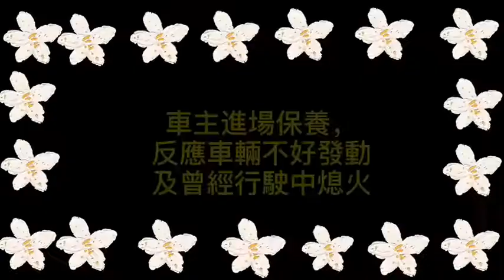引擎曲軸維修篇 [慶通汽車中壢霖麒廠]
才能隨時收到慶通汽車 進口車專修 最新汽車保養維修知識喔!

慶通汽車服務廠資訊:
台北市濱江廠 104台北市中山區濱江街138號 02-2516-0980
新北市新店廠231新北市新店區中興路一段57號 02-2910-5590
桃園廠334桃園市八德區中華路195號 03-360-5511
中壢霖麒廠320 桃園市中壢區環中東路606之16號 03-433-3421
新竹廠302 新竹縣竹北市中華路279號 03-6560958
台中廠407台中市西屯區中清路三段123-1號 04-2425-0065
台南廠710台南市永康區中正南路315號 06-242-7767
高雄市大中廠813高雄市左營區大中一路472號 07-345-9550
WOW好站桃園站 320 桃園市中壢區文化二路95號 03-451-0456